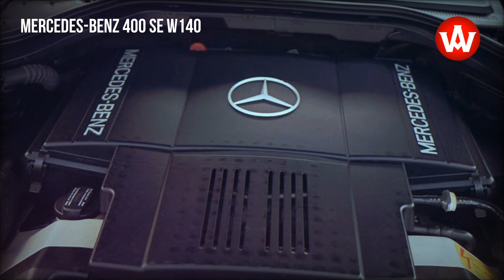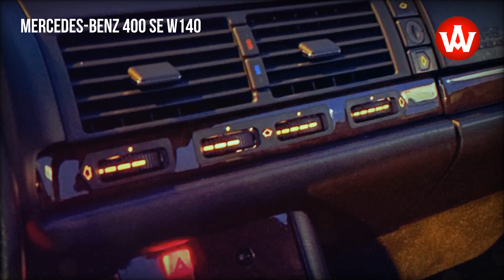W140 Mercedes-Benz 400 SE a legendary S-class, 1992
The Mercedes 400 SE W140 is a limousine that perfectly managed to combine good performance and high comfort. Created with flair, it still impresses today. A number of solutions used in it were innovations. Among them, the most fascinating may be the double glazing, filled with a layer of vacuum for better sound insulation. Also unique was a system that facilitated parking, extending the antennas when reversing, allowing an accurate assessment of the car's dimensions. Absolutely astonishing could be this limousine as a whole, if only we can find a reasonably well-maintained copy.

source: gieldaklasykow.pl